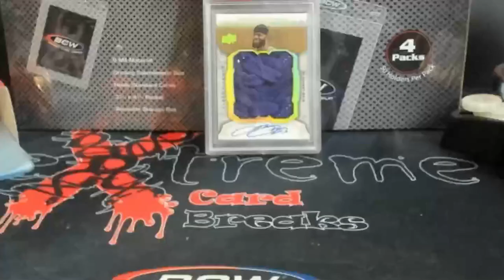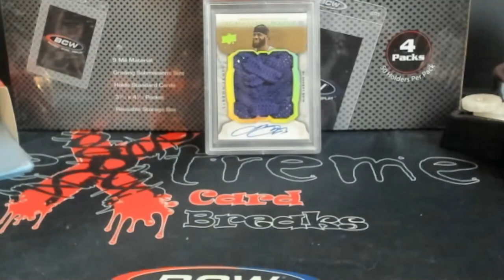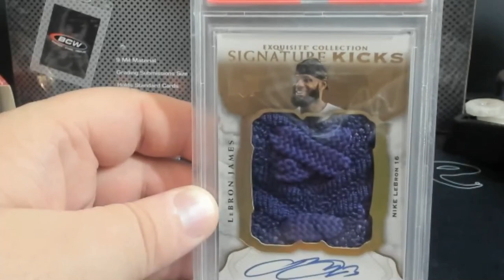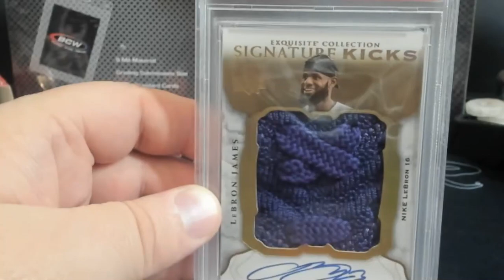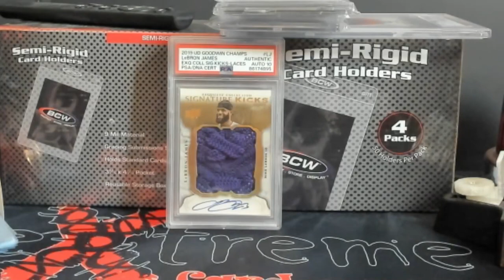One Rare PSA Card Reveal - Big Thanks to Nat Turner, PSA, and Upper Deck for the Help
1811 N Dixie Ave #104

Who do I collect:
Roberto Clemente
Michael Jordan
Nolan Ryan
Sidney Crosby
Vintage Cards